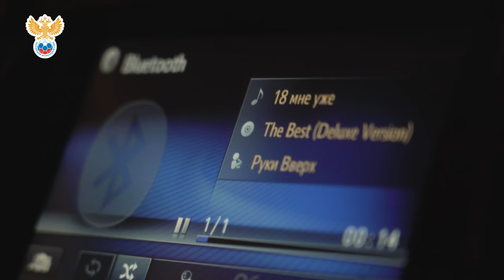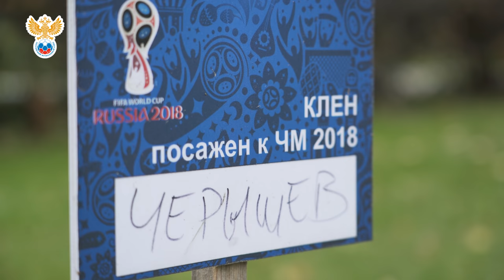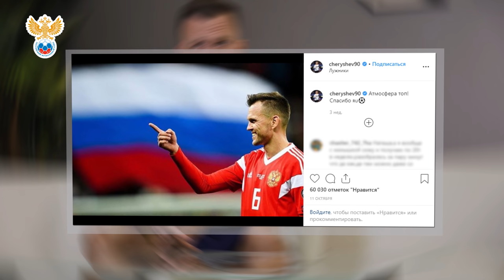Один день с Денисом Черышевым! | РФС ТВ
Полузащитник сборной России Денис Черышев — очередной герой традиционной рубрики «Один день с». О своих снах, самых вкусных блюдах, любимом месте отдыха, воспоминаниях о ЧМ-2018, слагаемых счастья и многом другом Денис Черышев рассказал под пристальным взором камеры РФС ТВ.

ВНИМАНИЕ. В КОНЦЕ РОЛИКА ВАС ЖДЕТ КОНКУРС!

Для того, чтобы принять участие в розыгрыше футболки Дениса Черышева, нужно выполнить два простых условия:
2) Оставить любой комментарий под этим видео

Победителя определим 20 ноября! Всем удачи!